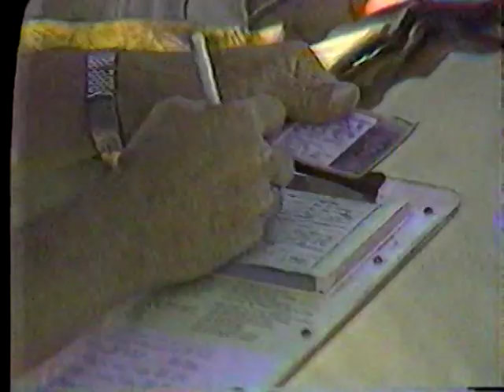Texas Department of Public Safety -- Car Seat Law Changes - 1985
VHS Newscast: Bert Sinclair from Texas DPS speaks of car seat changes, circa 1985.  Great footage of an old DPS mustang as well.

These old car seats look down right pre-historic!